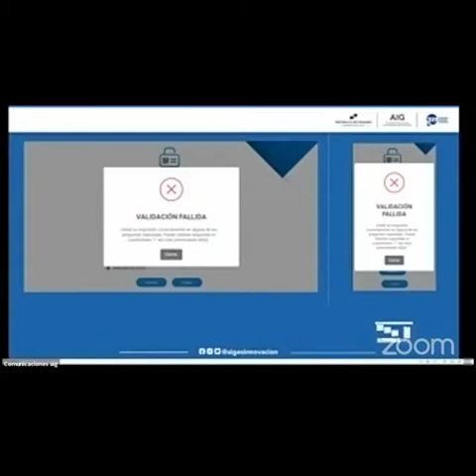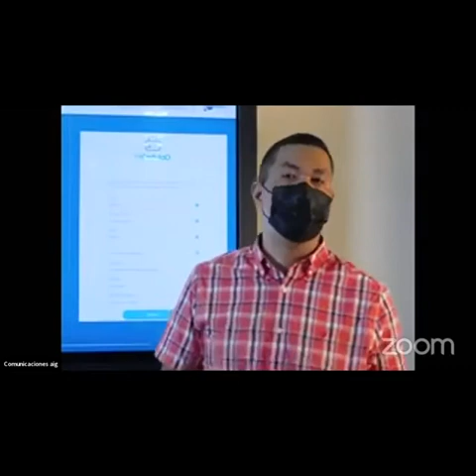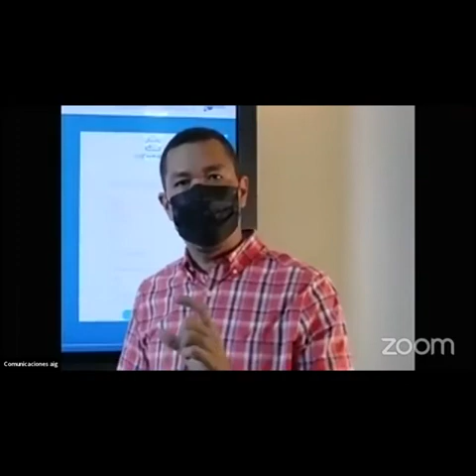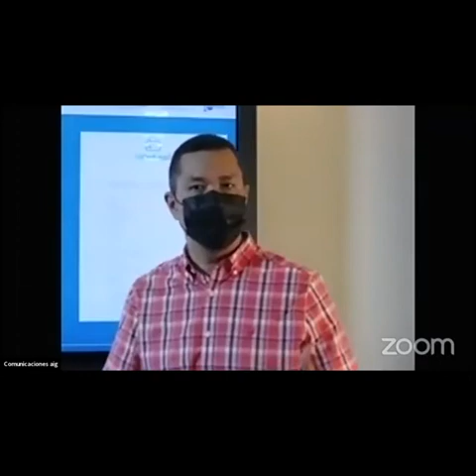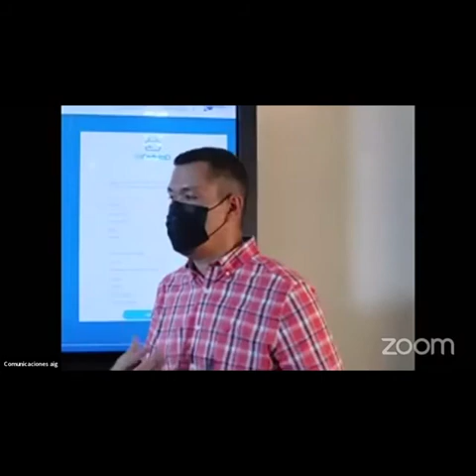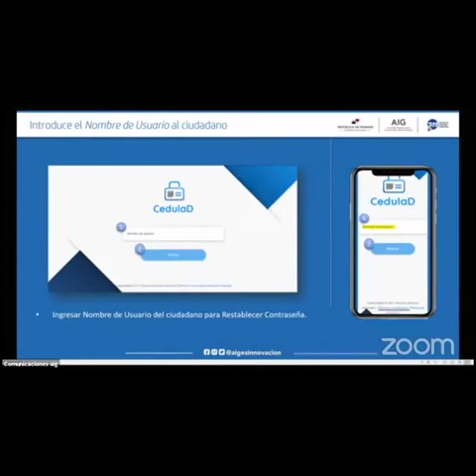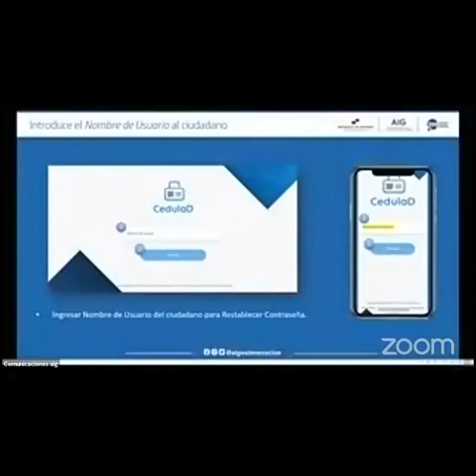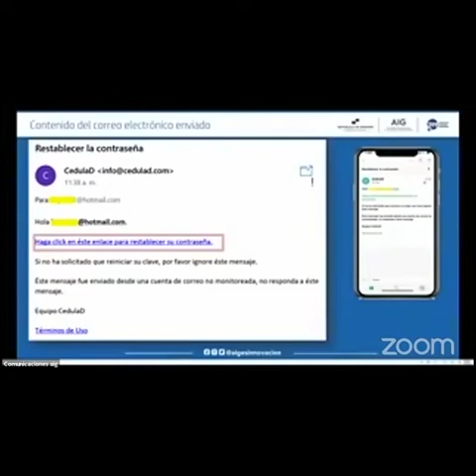Asistencia A Ciudadano Pin de Cédula para el ValeDigital Parte 2.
Live de  @aigesinnovacion  dividido en 3 partes, donde se detallan los procedimientos del Vale Digital.